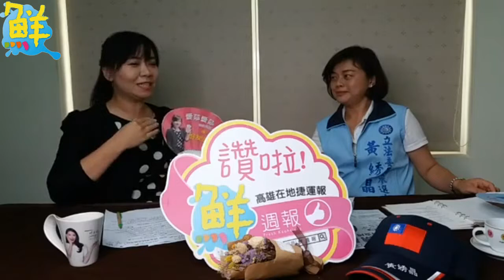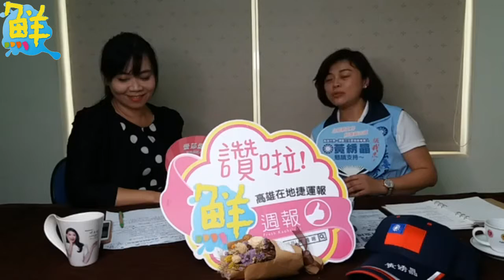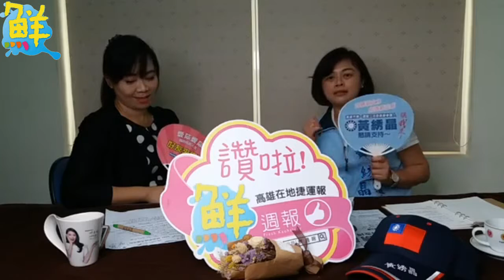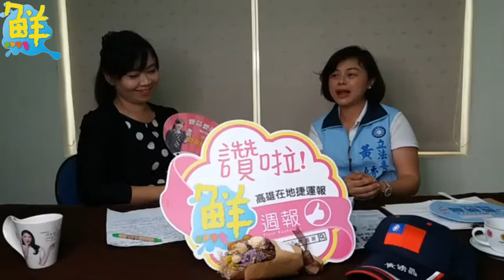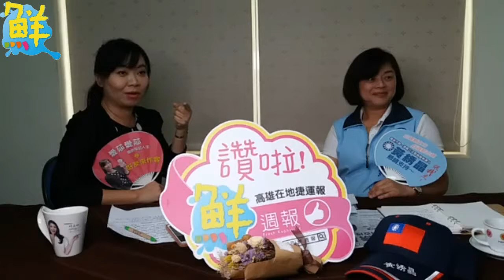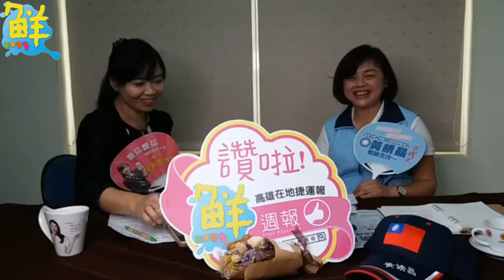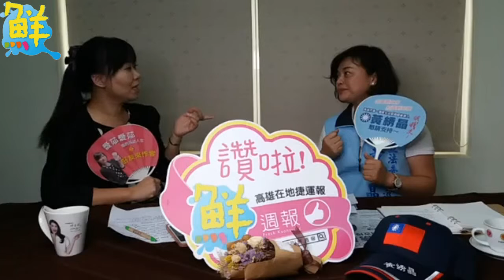愛莎愛莎《好友來做客》特別來賓 - 黃綉晶